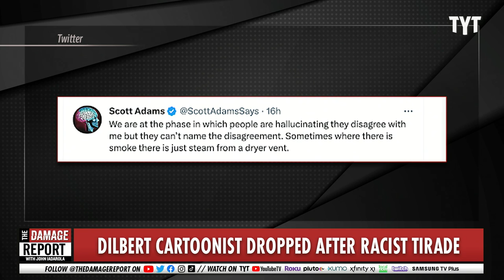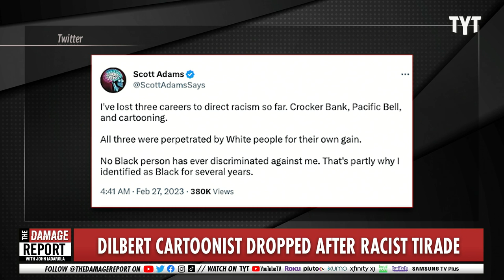Dilbert Comic Creator CRACKS Over Racist Meltdown Backlash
Scott Adams, the creator of the 'Dilbert' comic strip, responds to the immediate backlash from his racist rant, claiming he is the victim. John Iadarola and Francesca Fiorentini break it down on The Damage Report.

"“Dilbert” creator Scott Adams experienced possibly the biggest repercussion of recent racist comments when a major comics syndicator, which also operates the GoComics website, announced Sunday it would no longer work with the cartoonist.

Andrews McMeel Universal said in a statement that the syndication company was “severing” their relationship with Adams. By Monday morning, Adams no longer appeared in searches on GoComics and “Dilbert” comics were gone from the website, which also features many top comic strips like “Peanuts” and “Calvin and Hobbes,” as well as political cartoons.

Dozens of newspapers, ranging from the Chicago Tribune, Los Angeles Times, San Francisco Chronicle and The Washington Post to smaller papers like the the Santa Fe New Mexican and the Arkansas Democrat-Gazette — have said they would cease to publish “Dilbert.” The strip, which lampoons office culture, first appeared in 1989.

In a Feb. 22 episode of his YouTube show, Adams described people who are Black as members of “a hate group” from which white people should “get away.” Various media publishers across the U.S. denounced the comments as racist, hateful and discriminatory while saying they would no longer provide a platform for his work."